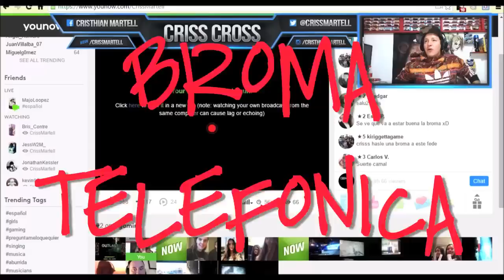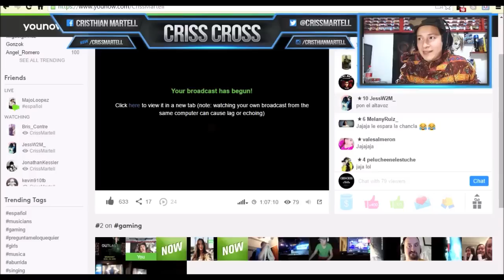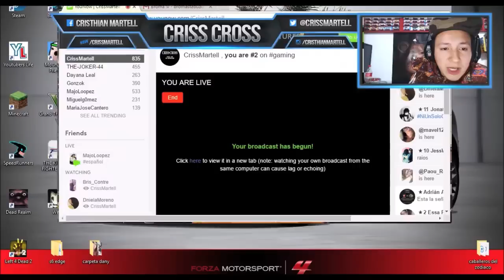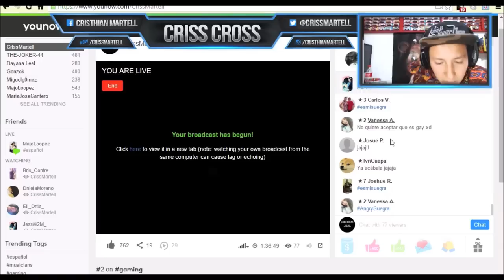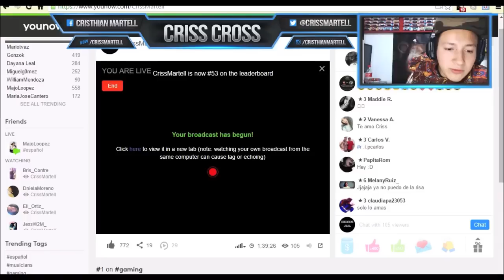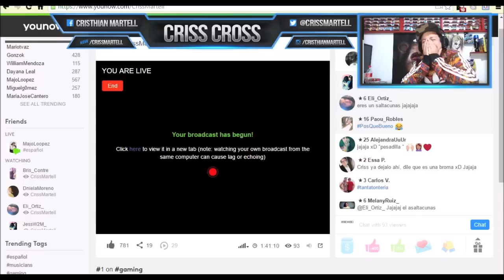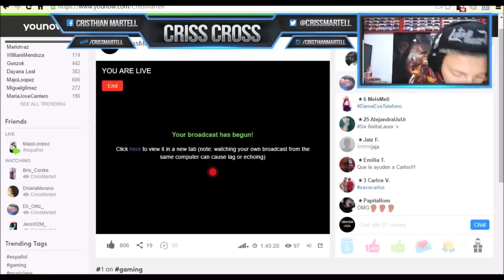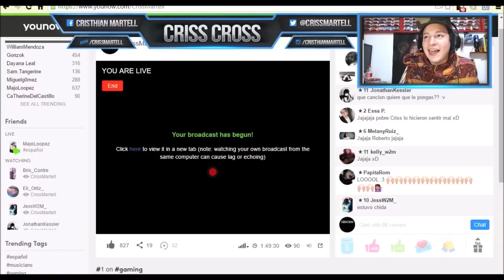BROMA TELEFONICA A MAMÁ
Federico